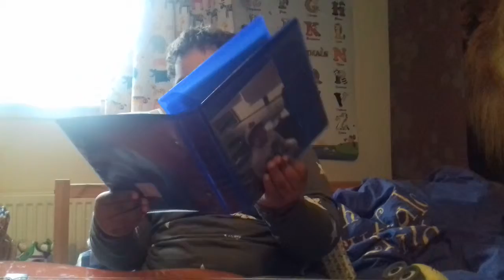Coco, Remember Me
Dillan on his guitar with Chris March 2019